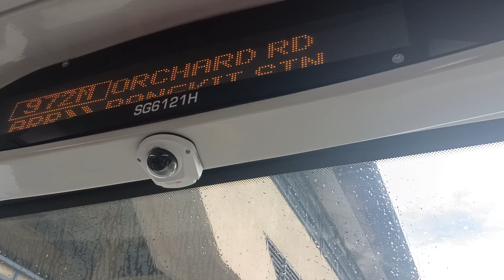(SMRT) SG6121H on Service 972M (Part 2)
actually fell asleep recording this